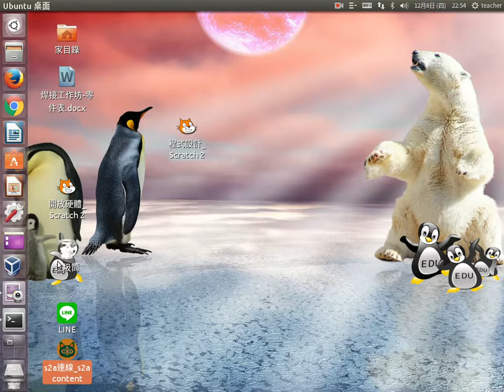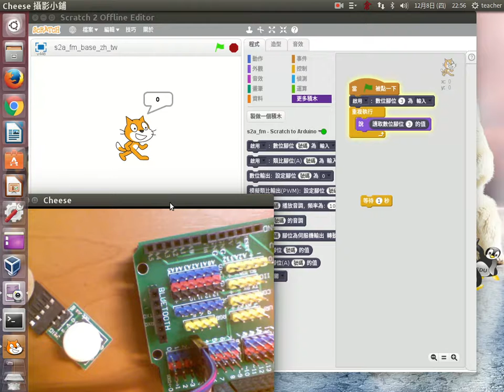a05 數位感應器連接測試